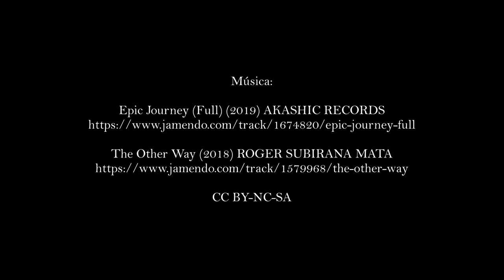Plasencia Jerte en bicicleta - marzo 2021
Ruta cicloturista de dos jornadas, desde Plasencia a Jerte, para ver la floración de los cerezos.

El valle del Jerte cuenta con muchos caminos y pistas que lo recorren de arriba a abajo en ambas laderas. La parte central está recorrida por un GR si quieres evitar desniveles fuertes, y también hay una carretera nacional ( aunque no es lo más cómodo, ni bonito ).